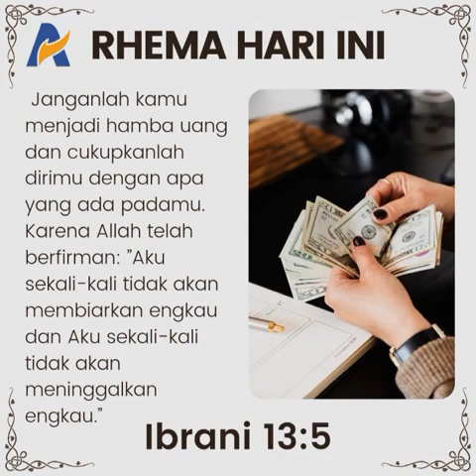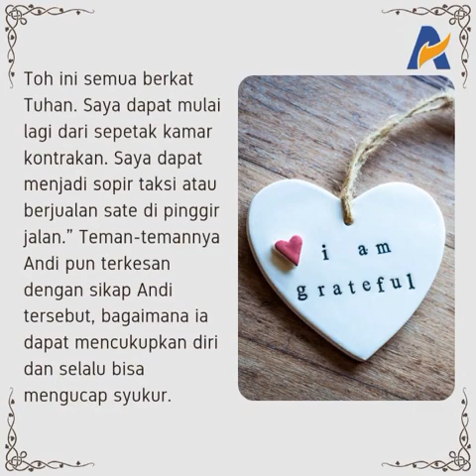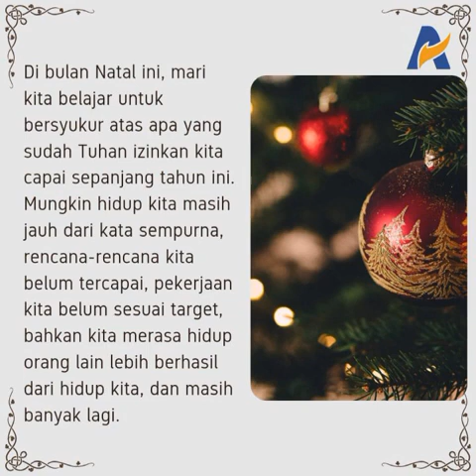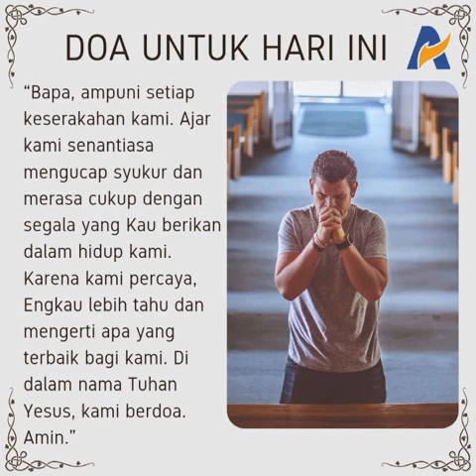BELAJAR MENGUCAP SYUKUR DALAM SEGALA HAL - Renungan Keluarga Allah (ReKA)